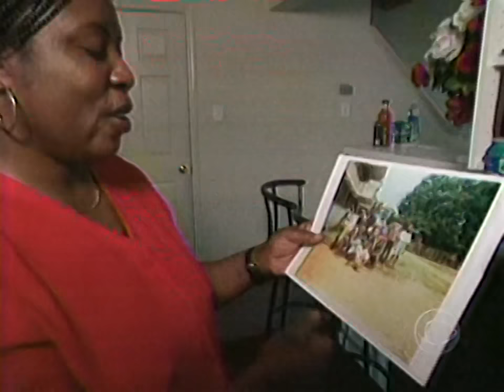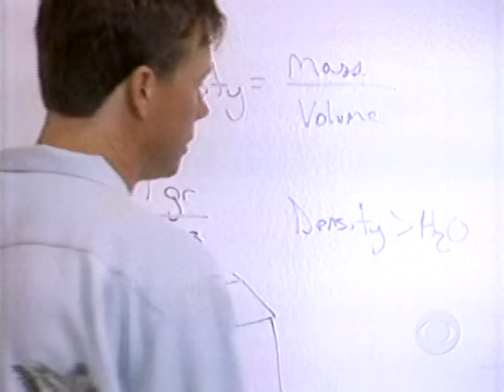14 year old football phenom Freddy Adu profile on 60 Minutes (2004)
Leslie Stahl spoke with then USMNT coach Bruce Arena about what makes him special. Freddy reveals his mother turned down a $750,000 offer from Inter Milan when he was 10 years old.